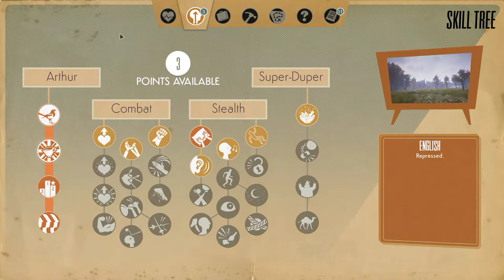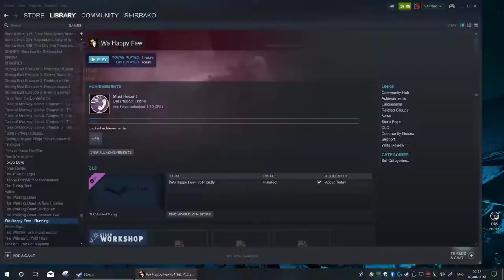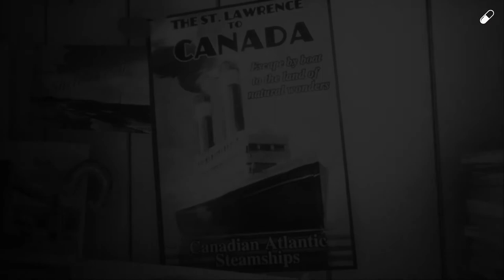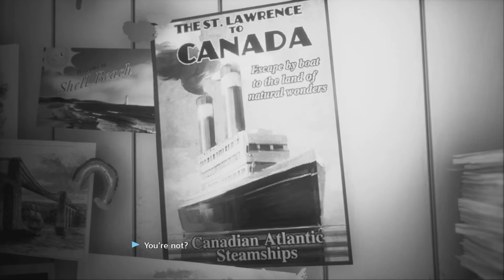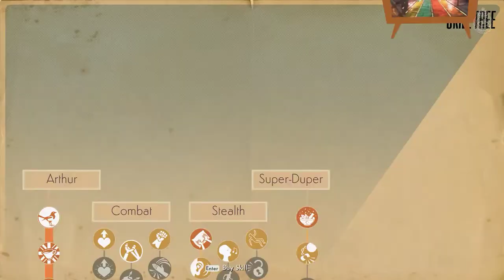WE HAPPY FEW Gameplay Walkthrough Part 2 Meeting Ollie & Inkerman Full Game Ultra Settings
WE HAPPY FEW Gameplay Walkthrough No Commentary

Players operate from a first person perspective, and can initially begin the game with an interactive prologue upon selecting their character, allowing them to go through the events that happened after their character stops taking Joy, until their eventual escape to the outskirts of the city; in the game's alpha, players can only use Arthur, but can opt to see the prologue, and even opt at the beginning of the section to use the drug, which leads on to one of the game's "bad" endings as a result.

Beyond the prologue, players have the freedom of exploring the city's open-world environment and the various districts that make up Wellington Wells during the day and the night, although at the beginning players are restricted to one district and must complete tasks that can help them unlock new areas. To escape and win the game, players must complete a series of important tasks before a certain amount of time is surpassed and the social collapse is triggered. The game features the option of permadeath, which is employed by default but can be switched off: if the player is killed, captured, incapacitated, or fails to escape in time, the game is over and players must start from the beginning.

Players can also employ a further option that puts them into a dying state upon running out of health, rather than instant death, whereupon healing must be done before any more damage is taken. The inclusion of roguelike elements means that Wellington Wells is recreated differently upon each procedural generation of playthrough, meaning that a place visited before by the player in one playthrough, may not be there in another.

Survival in the game's environments includes blending in with the surroundings and people, while exploring homes and buildings to acquire items, melee weapons and sustenance, along with completing tasks, some important, that range from investigating something suspicious, repairing an item in the environment, to assisting one of the locals, with players having access to a journal to keep track of tasks (referred to as "Encounters") that they have found in the environment along with in-game lore, documents and crafting recipes, and a map that highlights places of importance as well as areas connected to active Encounters.

As characters explore, scavenge, fight and solve problems, they will slowly become tired, hungry and thirsty, represented by on-screen icons and a status menu screen, and will need to rest, eat and drink respectively to avoid suffering from negative effects; being exhausted, for example, reduces the amount of stamina they have for physical exertion. Eating contaminated food and water can sometimes confer negative effects, such as food poisoning, which has to be treated before it gets worse, while certain items found in the game can confer a small positive effect for the rest of the playthrough, such as being less detectable when sneaking or doing more damage in combat. Players can rest in beds in the environment, but more safely in underground safehouses found across the city, of which one is available for use at the start of a playthrough and others must be located when going further afield.